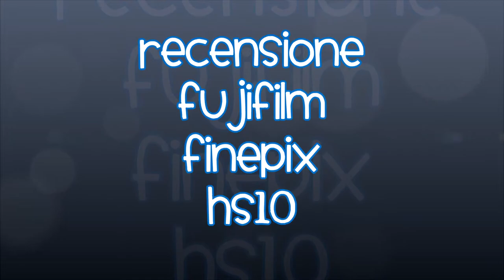📸 Fujifilm Finepix HS10 - REVIEW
Recensione della mia fotocamera digitale Fujifilm.